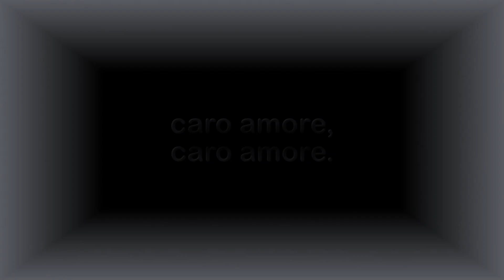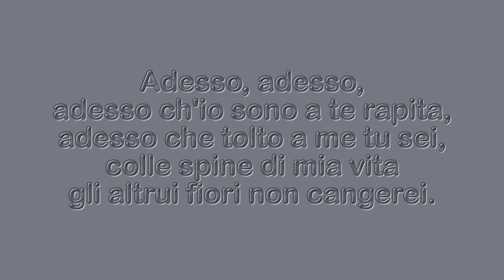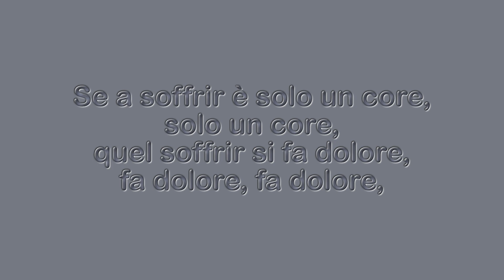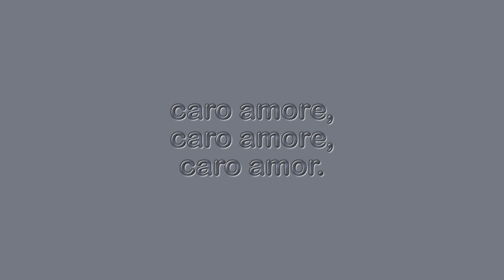Tapio Sayppo: Spine d'amor (Thorns of Love) (solo song WITH LYRICS)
This is the second song, Spine d'amor (Thorns of Love), of the two-song set Due canzoni italiane (Two Italian Songs) composed by Tapio Sayppo.

Due canzoni italiane per soprano e pianoforte – Two Italian Songs for soprano and piano

1) Nonna Luna – Grandmother Moon
Versi di Ribka Sibhatu – Verses by Ribka Sibhatu

2) Spine d'amor – Thorns of Love
Versi di anonimo – Anonymous verses (edited by the composer)

These traditional-style (Italian Romantic) songs are very melodic and seemingly simple, but are written to give the singer an opportunity to show her skills in both interpretation and vocal techniques. This is why Nonna Luna and Spine d'amor are highly suitable for, in addition to concert performances and other obvious purposes, teaching. If you are an active soprano, or are teaching sopranos, these are for you.

Performers: Monica Sorce (NZ), soprano, and Tapio Sayppo (FI), piano

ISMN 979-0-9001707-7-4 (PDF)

Literal translation of Spine d'amor:

Thorns of Love
Anonymous verses

Now that I am taken from you,
now that you are stolen from me,
I wouldn't exchange the thorns of my life
for another man's flowers.

If it is only one heart that suffers,
that suffering turns to pain,
dear beloved, dear love.